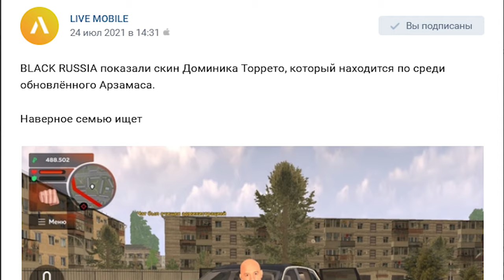TIK TOK УНИЧТОЖИТ BLACK RUSSIA В GTA CRMP ANDROID MOBILE